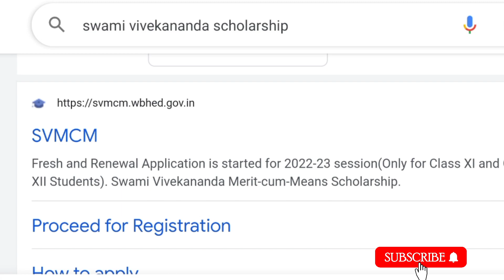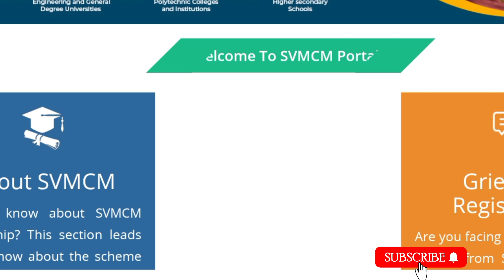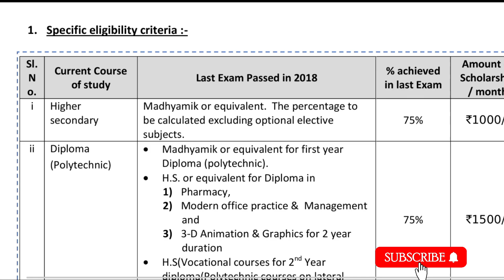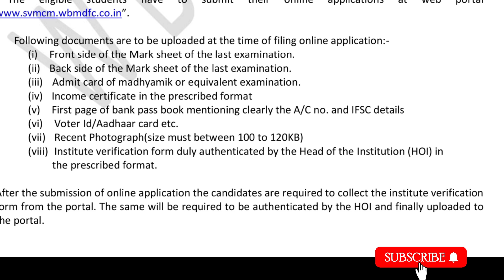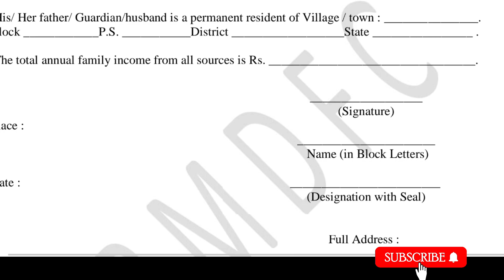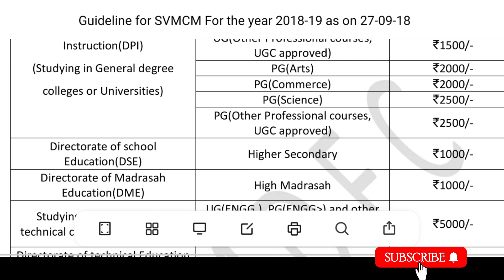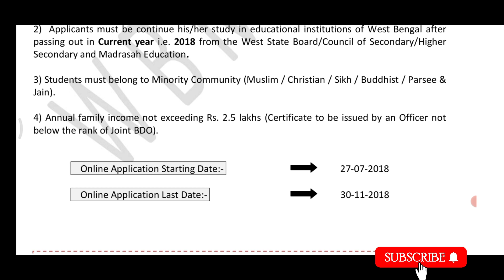Swami Vivekananda scholarship 2022 online apply process|SVMCM Scholarship 2022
Swami Vivekananda scholarship (SVMCM)2022 online apply process details discussed in this video.West Bengal Students will be given scholarship up to 5 thousand rupees per month. In 2016, the West Bengal Government launched the 'Swami Vivekananda Merit Cum Means Scholarship'. From now more students will get the benefits of Swami Vivekananda Scholarship of the State Government. Through this scholarship, the West Bengal government will give money to meritorious students every month. Students of 10th, 12th, graduation and post graduation and on the other hand students of medical, engineering and various technical and professional courses can apply for this scholarship if they get 50 percent marks in the last examination. This portal is already open. Applications for renewal will be accepted till October 31.To apply online visit the state government

Topics Covered:

how to renewal swami vivekananda scholarship 2022-23
how to apply for swami vivekananda scholarship 2022
swami vivekananda scholarship 2022 college students
swami vivekananda scholarship 2022 hs
swami vivekananda scholarship 2022 renewal swami vivekananda scholarship 2022 form fill up
online apply process for swami vivekananda scholarship 2022